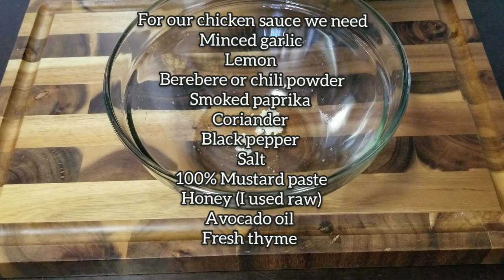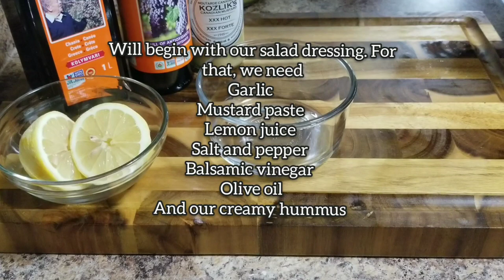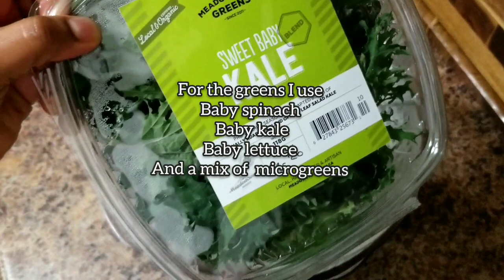Hearty salad, baked chicken and salad dressing recipe(ጤናን ገንቢ የዶሮ፣ የሰላጣ እና የሰላጣ ውሕድ አሰራሮች )የተሟላ እራት)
in todays video, we've flavorful oven baked chicken with simple ingredient and i have used it to add onto our hearty salad.  i also made a creamy salad dressing with hummus that goes well with everything.

Low Carb, Low Fat and Healthy Recipes Posted twice a week!